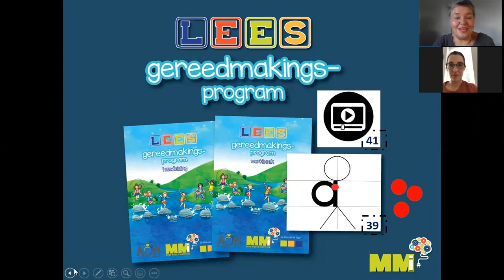LeesGEREEDMAKINGSprogram - Webinaar 2